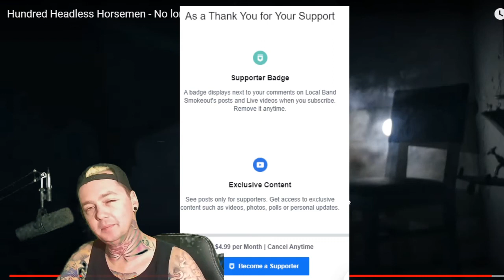Hundred Headless Horsemen - No Longer Human - Local Band Smokeout Reaction / Review